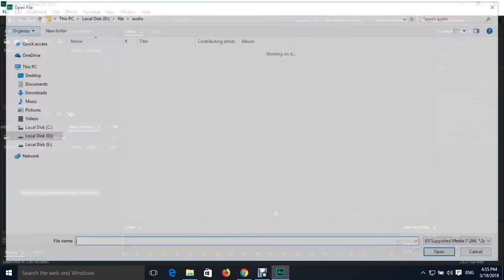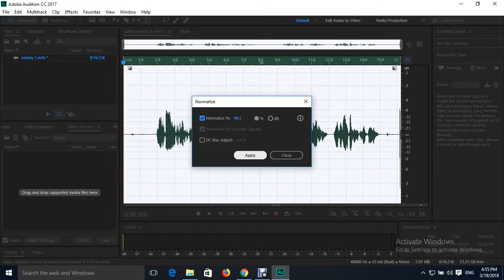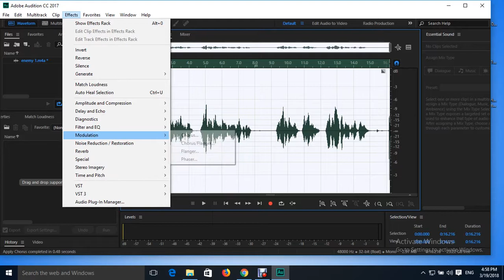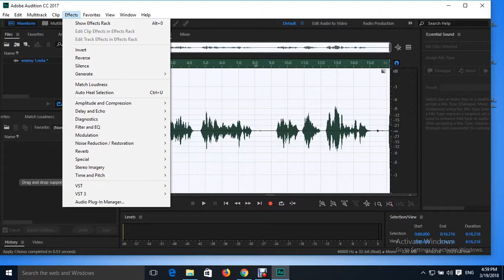how to make a robotic voice effect in adobe audition cc/cs6||howtoaddchorusinaudition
watch and enjoy: how to make a robotic voice effect in adobe audition cc/cs6 || how to add chorus in audition ||cadgk friends || telugu bujji|| in this video how to remove room noise in adobe audition cc/ cs6 -2018 in telugu ||ఆడియో కి నాయిస్ తీయడంఎలా ? || How To Remove Noise with Adobe Audition ||Removing Background Noise From Audio With Adobe Audition CC || How to Remove Background Noise from Your Audio! Adobe Audition CC Tutorial! (2017) || How to Eliminate Background Noise in your Video with Adobe Audition || How To Remove Background Noise In Adobe Audition CC || How to Remove Ambient Noise in Adobe Premiere and Adobe Audition || How to Remove Room Echo in Adobe Audition || how to Remove Background Noise in Premiere Pro || Advanced Noise Reduction in Audition